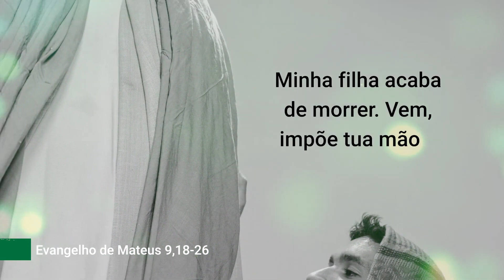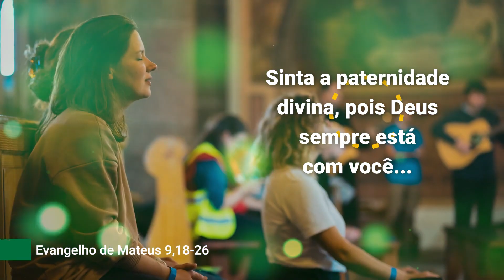Evangelho de 10 de julho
Um homem aproximou-se de Jesus e disse: minha filha acaba de morrer. Vem, impõe tua mão e ela viverá. Jesus se levantou e o seguiu. Nisso, uma mulher que sofria de hemorragia, veio por trás dele, no meio da multidão, pensando: se eu conseguir tocar no seu manto, ficarei curada. E ficou! E Jesus: Coragem, filha! Tua fé te salvou.

O pai teve a sua filha de volta e a mulher ouviu dos lábios de Deus uma das palavras mais bonitas deste mundo: Filha! Pois bem, você também é filho, filha. Esse é maior presente que recebemos de Deus! Sinta a paternidade divina, pois Deus sempre está com você e com carinho de Pai!